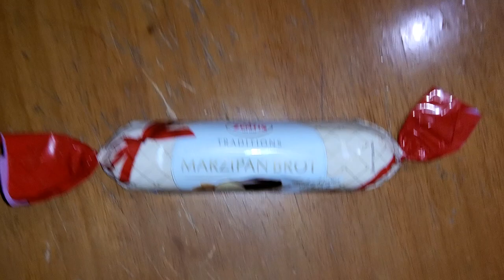marzipan brot traditions обзор/marzipan brot traditions zentis review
Вкусно и необычно, тем более он вполне сытный. По цене правда может быть дорогим, хотя это не точно.
Упаковка правда не самая удачная, то есть она мнется, как и содержимое внутри при не аккуратном провозе.
Состав вполне натуральный и мне лишь показался чуть приторнее, чем надо.

It’s tasty and unusual, especially since it’s quite filling. In terms of price, it may indeed be expensive, although this is not certain. The packaging is really not the best, that is, it wrinkles, as does the contents inside if it is not transported carefully. The composition is completely natural and I just found it a little more cloying than necessary.